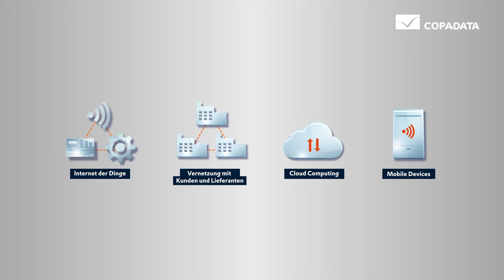Industrielle Sicherheit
Industrial Security betrifft jedes Unternehmen, das über spezifisches Know How oder sensible Produktionsprozesse verfügt. Das Internet der Dinge, zunehmende Vernetzung mit Kunden und Lieferanten, Cloud Computing sowie die Verwendung von mobilen Devices in der Produktion sind wesentliche Elemente von Industrie 4.0. Die Smarte Fabrik ist eine Chance für mehr Wettbewerbsfähigkeit. Nutzen Sie diese Chance, aber schützen Sie dabei Ihr Know-How und ihre Produktionsprozesse bestmöglich.